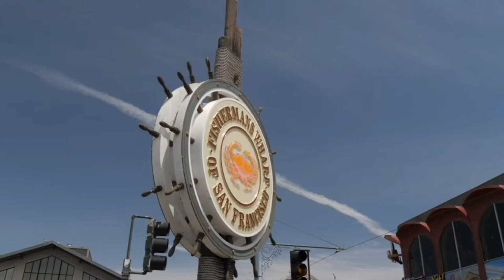wdstout - Majesty (Remastered; ft. Omar Naré)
This piece is dedicated to my late grandfather. One of my favorite memories was leaving my grandparents house in San Leandro to make the short drive to the BART station only to pop up in the big city! A pretty amazing site for a young desert rat!